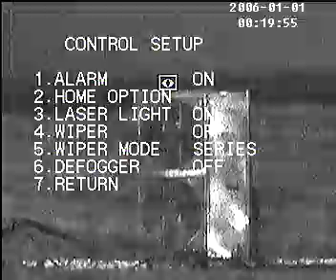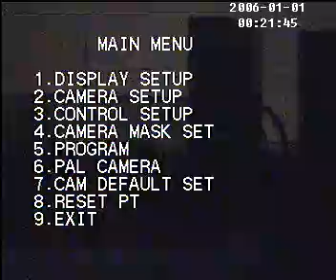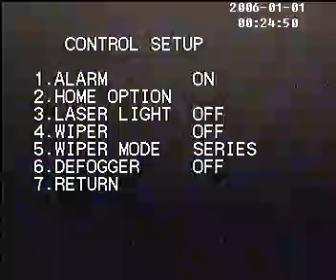400m Laser PTZ Camera Waterproof IP66 For Vehicle Surveillance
laser illuminator on our 1115 PTZ could offer enough light to make video clear, currently our laser ptz offer 200m to 1000m laser illumination, with perfect video quality in night. please browse for details.